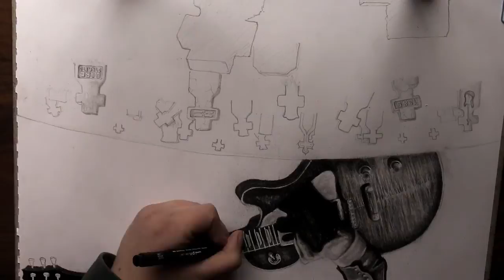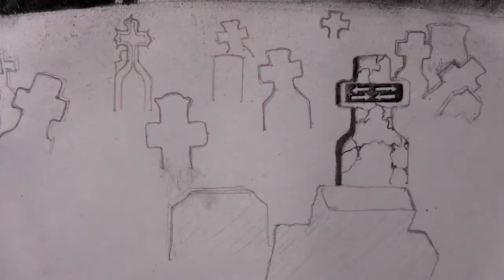Dire Straits - Brothers in Arms Drawing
This is new drawing inspired by the Dire Straits musicvideo for Brothers in Arms.
At the end of the musicvideo during the last guitarsolo, there's an epic shot of Mark playing the guitar.
You can only see his hands and in the front of the picture you can see a lot of tombstones/gravestones.

The shot is looking a lot like a rough sketch(which is the style of video), but I think the whole picture is very powerful so I wanted to make my own version of this shot.

My drawing is filled in with charcoal and some white ink for some highlights, but I think the darkness is the main key to this drawing.

By the way, if you look close up you can see some fun details I added to some of the gravestones. :P :D

Time: 11hours
Tools: 2H graphite pencil, charcoal, gel pen, tortillion, chamois, ruler & eraser
Paper: 135g/m2 A3